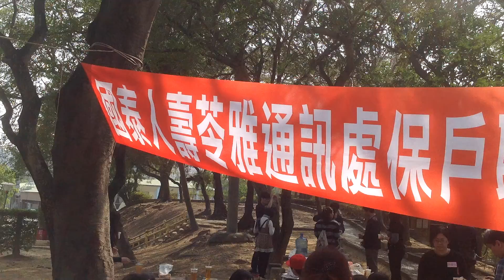國泰人壽 苓雅通訊處 / 澄清湖烤肉保戶聯誼活動 A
澄清湖是大高雄地區內最大的一塊綠地，終年林木茂盛，湖水盪漾，區內又有叢林、灌木，空曠平地是賞鳥暨休閒遊憩的好去處。本中心於民國五十五年啟用迄今，臨環湖公路，背山面湖，景色宜人。
「北有冬山河、南有澄清湖」佔地18.6公頃的青年活動中心，是充滿「陽光、空氣、健康、休閒」的活動場所，在一片綠色叢林中，到處是驚奇的發現，獨特的各式建築及活動設施如攀岩場、山訓場、漆彈場、游泳池、營火場、林園木屋區、南部地區唯一最大綠林露營場地，可容納2000人，標準化的露營設施及24小時的安全警衛露營場，忠孝營舍團體套房20間全新式樓中樓隔間分享溫馨可容納240~400位，忠孝廳會議室建築具歐風特色，可容納400人開會研習的場也，第一、二會議室、忠孝樓及仁愛會議室可容納40~80人使用，餐廳一次可供400人同時使用，每日創新菜單、菜色，價位從1200元至6000元。
2015年1月18日,國泰人壽高雄市苓雅通訊處保戶烤肉聯誼活動